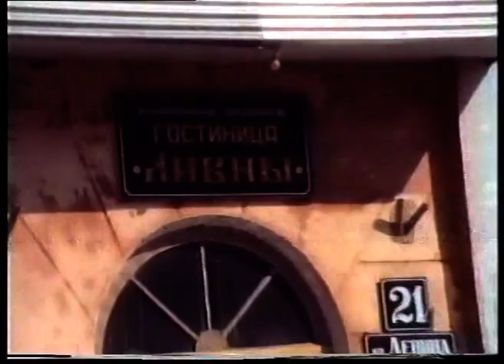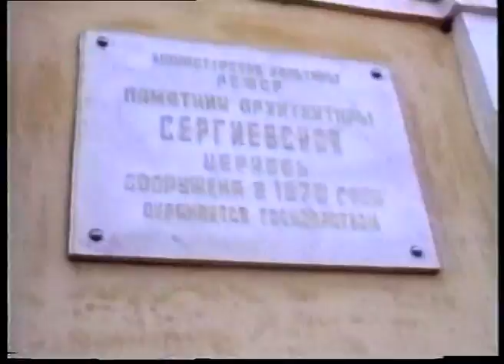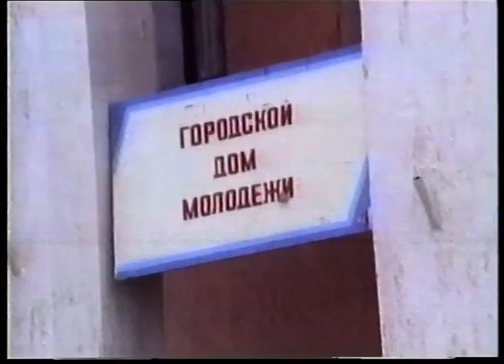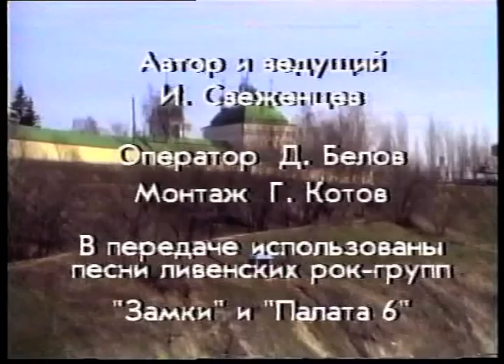Глубинка. Ливны. (1995г.)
Режиссёр, автор и ведущий - Игорь Свеженцев.
Оператор - Дмитрий Белов.
Монтаж - Г. Котов.
Орловская Телекомпания "Ва-Банк"
Фильм о городе Ливны (Орловская область), снятый журналистом, поэтом - Игорем Свеженцевым в 1995г. В фильме звучит музыка гр."ЗАМКИ"- (Забей мою крышку гроба), "Палата №6".(+Олег Колычев+) - "В городе N".
Из интервью Сергея Животова:
"... в 1995г. весной (это был конец апреля) я гулял в центре города (Ливны) с пластинкой моей любимой гр. "Sonic Youth", которую мне подарили в тот день друзья. Настроение было очень приподнятое, радостное такое. Всё-таки, весна, обновление жизни. Было ощущение, как это часто бывает весною - приятного ожидания прекрасных мгновений, надежды свершений. Особенно, если учесть 1995г., всеобщее уныние и серость - и, ещё и то, что ---  это всё происходит в Ливнах, в городе, где я постоянно подвергался избиениям и нападениям за своё Дело. За свои убеждения и творчество, где трудно заподозрить у населения тягу к свершениям и обновлениям, а по большей части - учитывая всеобщую апатию нашего общества к жизни и творчеству, безразличие и тотальное равнодушие людей к искусству...
Я ехал от Олега Колычева (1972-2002) - (Лидер гр. "Палата№6"). Случайно встретил Игоря Свеженцева, который со съёмочной группой Орловской телекомпании "Ва-банк" (где он тогда работал) - снимал репортаж о городе Ливны.
Мы давно не виделись, разговорились. Он поведал, что у него с собою смонтированный материал будущего фильма, и мы поехали к Олегу Колычеву смотреть. (Олег Колычев - двоюродный брат Игоря Свеженцева). Посмотрели, после общались, пили чай и слушали виниловые пластинки, которых у Олега было огромное количество, делились впечатлениями...
С тех пор прошло 23 года... многие ребята ушли из жизни. Не стало Олега Колычева, Сергея(Анисимова) Бусневского, Дмитрия Шестопалаова, Юрия Потлова и многих других парней, с кем мы играли музыку в Ливенском Рок-клубе "Весёлый Роджер" и тех, кто приходил на наши концерты...
И вот, по прошествии стольких лет, Игорь Свеженцев обнаружил у себя на шкафу несколько видео-кассет, среди которых и оказался этот фильм, снятый в далеком 1995г. "